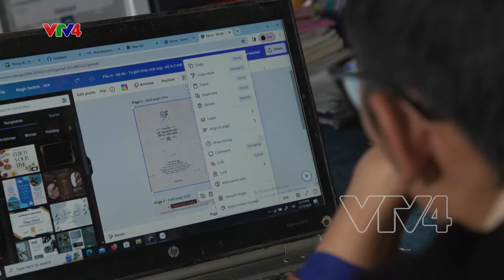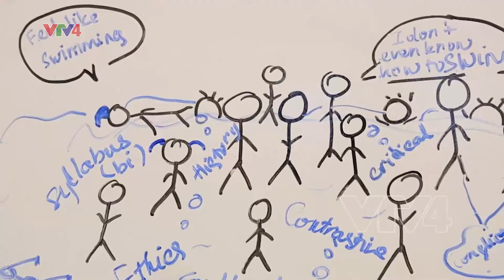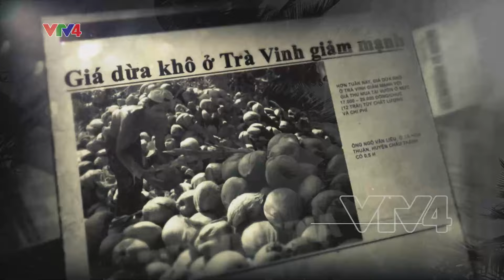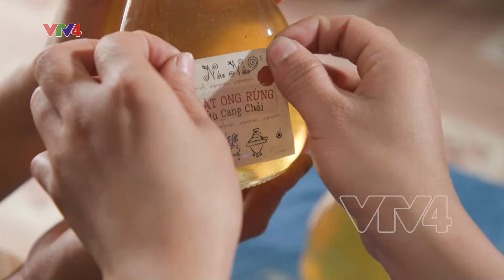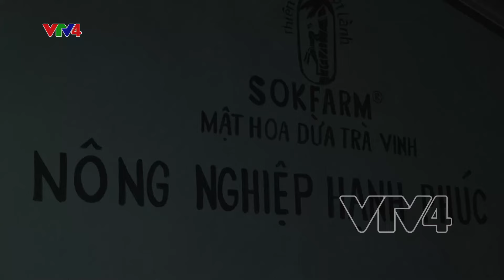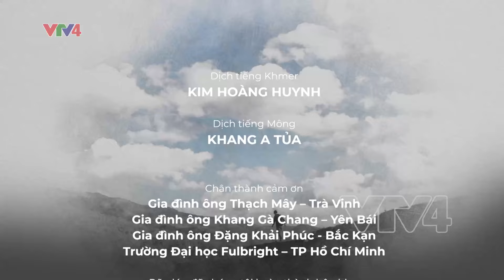Bước chân từ làng | VTV4